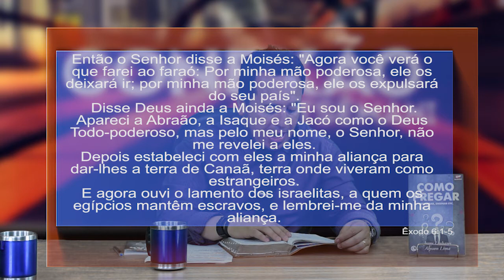Programa Conexão Getsêmani - Como pregar - 08/11/2017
O Conexão Getsêmani é um programa diferente, de entrevistas, com temas polêmicos e muito mais. Um programa que interage com a comunidade cristã, importando-se com o que acontece em torno dela.

Apresentação:  Welbert Aquino
Convidado: Alysson Lima (Pastor auxiliar na Igreja Batista Getsêmani em Belo Horizonte - MG. Bacharel em Teologia pela Faculdade PanAmericana. Coach Internacional Integral Sistêmico pela Febracis. Graduado em Análise e Desenvolvimento de Sistemas pela Universidade Estácio de Sá. Trabalha com Comunicação, Marketing e Publicidade desde 2005. Tem experiência em evangelismo e na liderança de jovens há mais de 10 anos.)

Assista o programa todas quartas-feiras às 21:30h
na TV GET - O Canal da Palavra

Igreja Batista Getsêmani – Jesus Ressuscitou por você!